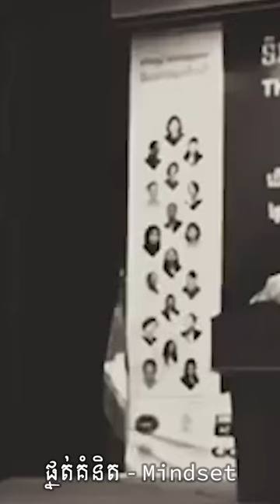Episode 20 - របស់គេមានតម្លៃជាង របស់ខ្លួនឯង ប្រសាសន៍ អ្នកឧកញ៉ា វេជ្ជបណ្ឌិត គួច ម៉េងលី